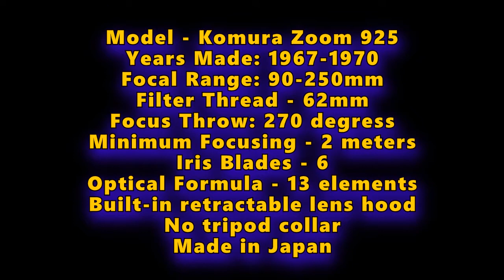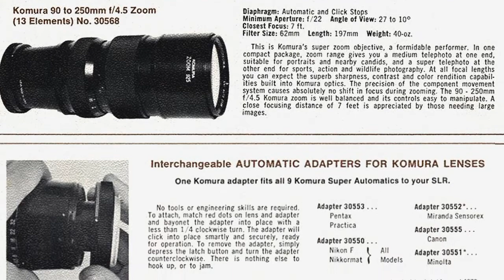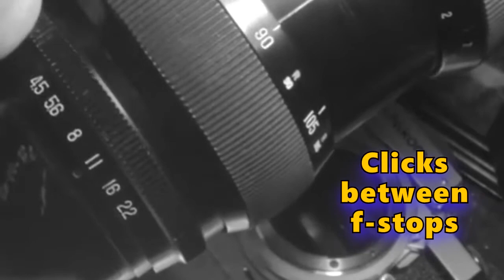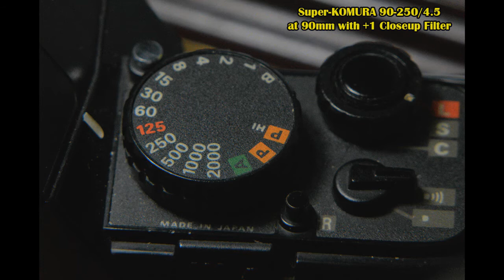KOMURA/KOMURANON 90-250mm f/4.5 (Uni Auto Zoom by Sankyo Kohki Japan)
Super-KOMURA/KOMURANON 90-250mm f/4.5
Uni Auto Zoom by Sankyo Kohki Japan

Model - Komura Zoom 925
System - Komura Unidapter
Supports auto-diaphragm
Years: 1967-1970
Focal Range: 90-250mm
Aperture Range: 4.5 - 22
Filter Thread - 62mm
Focus Throw: 270 degress
Minimum Focusing - 2 meters
(Macro Version - 0.6 meters at 90mm)
Iris Blades - 6
Optical Formula - 13 elements
Includes built-in retractable lens hood

VERSIONS/MODELS

Version 1
Hood: "Komura Zoom 925"
Name Ring: "Super-KOMURA", "'Sankyo Kohki Japan", "Uni Auto Zoom"
No tripod collar/mount

Version 2 Probably US version, same as above
Hood: "Komura TL 925"
Name Ring: "SUPER-KOMURA", "KOMURA LENS MFG. LTD", "ZOOM LENS"
No tripod collar/mount

Version 3
Hood: "K-M-C KOMURANON Macro 925", "KOMURA LENS MFG. LTD"
Includes tripod collar/mount
NOTE:
This video is a re-edit of my upload years ago and may show low quality footage, the pictures included here are much clearer. My copy came with plenty fungus and output may also be affected by cleaning (coating might have deteriorated) and age; however, the lens has pleasing output and sharp at f/4.5 at any focal length. I did not intend to shoot video at the time and did not bring a tripod.